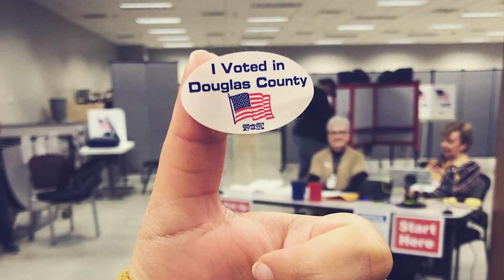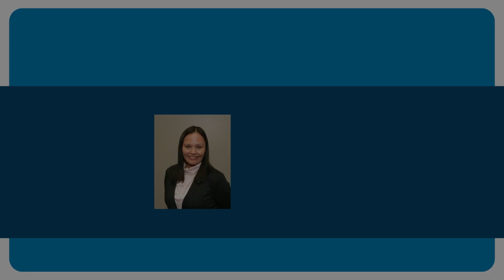Thank You, Paula Vann! | School Board Recognition Month 2024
"I learned, mostly, a lot about myself," said Paula Vann, outgoing Board of Education member.

January is School Board Recognition Month! We met with Paula Vann to discuss the many highlights, lessons, and memories she has from serving on the school board from 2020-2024.